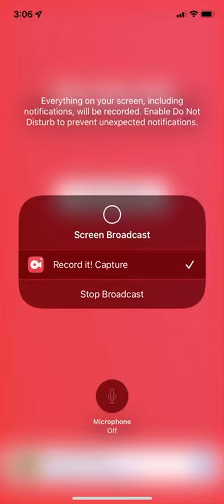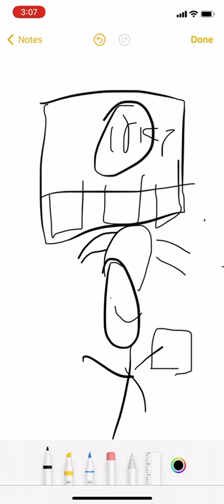Lil yachty livin life 👌